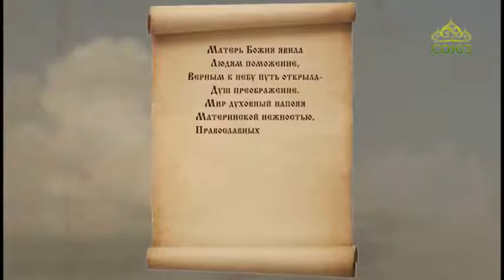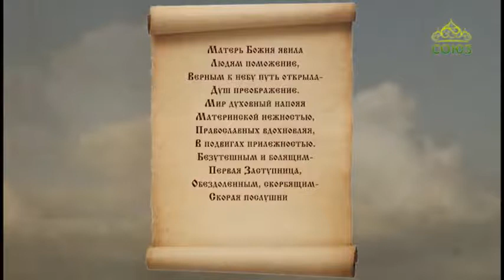Церковный календарь 22 ноября 2017г. Икона Божией Матери «Скоропослушница»